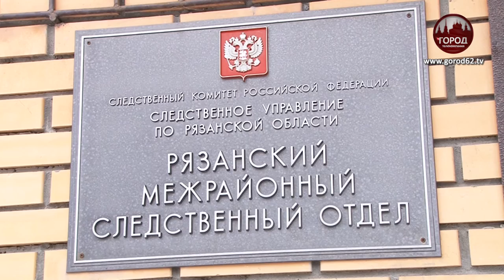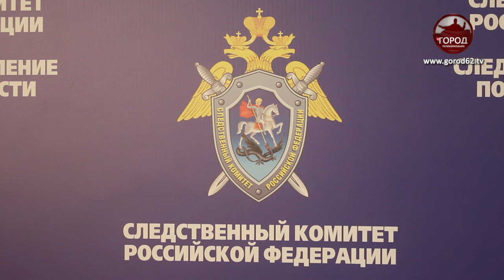Убийство по неосторожности